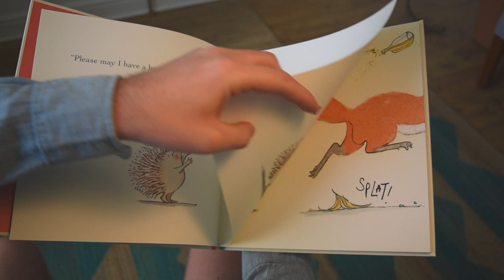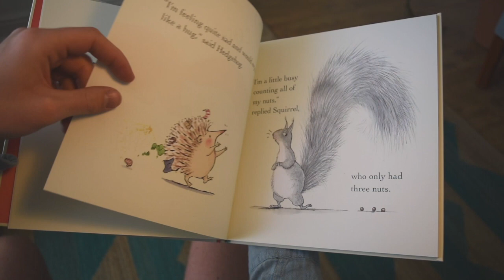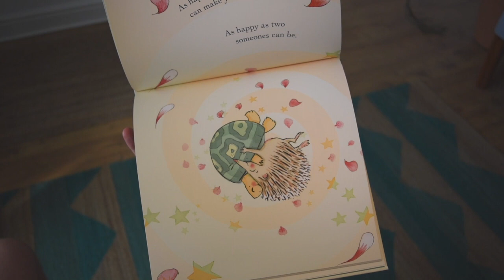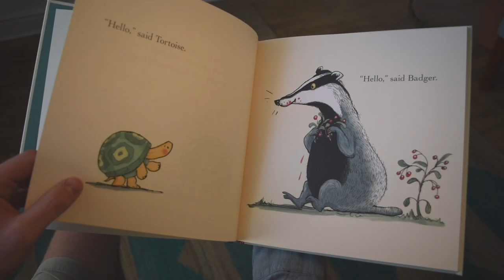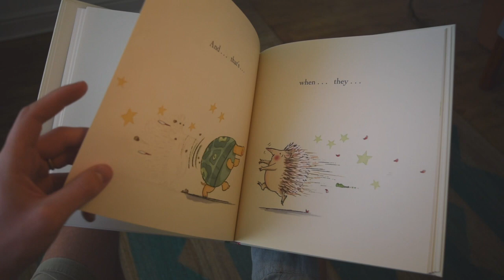KPMG Children's Books Ireland Awards - Eoin McLaughlin and Polly Dunbar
We all love to be hugged. Join hedgehog and Tortoise on their journey to find someone to hug them. This beautiful story is read by author of the book Eoin McLaughlin and illustrator Polly Dunbar.